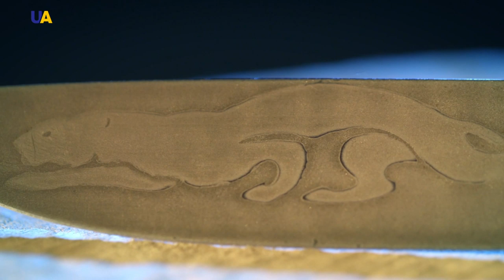Blacksmith Petro. Part 2 | Heritage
Hundreds of generations have lived on the lands of Ukraine since the Neolithic period and there was a constant process of exchange of information between them: knowledge, traditions, mythology, language, and symbolism. These information markers are crucial to each nation and they make it possible to understand who we are and what is our purpose.